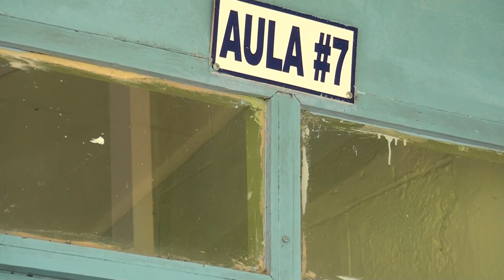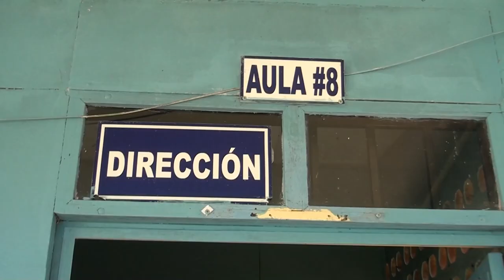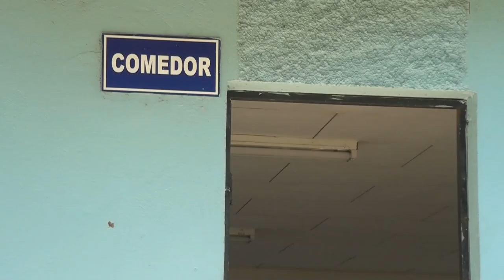Proyecto de Ley para que se pueda construir la Escuela Quebradas es analizado en comisión legislativ